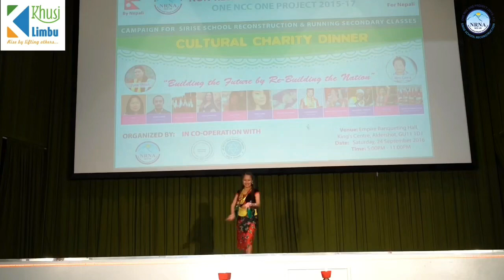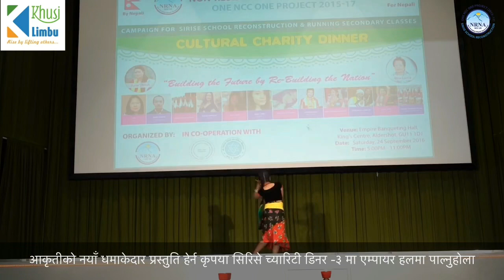Aakriti Rai Dance Performance- 2016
कर्कलो गावा, कठै मेरो बाबा
नकच्चरो दाइको दुई जिब्रे भाका
एउटा त मुखले स्वास्नी रिझाउने
अर्को है मुखले तरुनी फकाउने
ए भन सानिमा
नकच्चरो दाइलाई चड्काइदेउ चड्काइदेउ गालामा 😱 😱

हैट ... अलि होशियार गरौँ है मित्रहरु ! 🥴😮

तीन बर्षअघि सिरिसे च्यारिटी डिनर नाइट-२ मा यसरी नाच्दा आकृती सानी थिइन् तै पनि उनले एम्पायर हल यसरी तताएकी थिइन् (यो भिडियो हेर्न नछुटाउनुहोला) . तर आज तीन बर्षपछि उनी साँच्ची नै तरुनी भएकी छिन्; नृत्यमा तालि) पनि लिएकी छिन्; उनी हाल habamomentले लिंदैगरेको मिस फोटोजेनिक २०१९ को प्रतिस्पर्धी पनि हुन् .

कृपया आकृतिलाई फेसबुक वा इन्स्टाग्रामबाट भोट (लाइक) र शेयर गरिदिएर हौसला दिनुहोला . उनी कनटेस्टेण्ट नम्बर 42 हुन् .
त्यस्तै आकृतिले आगामी सिरिसे च्यारिटी डिनर-3 पुन: धमाका मच्चाउँदैछिन् . कृपया एम्पायर हल आइदिनुहोला .
डान्स स्पन्सर : थर्पू समाज यूके
भिडियो : Prasamsa Emedia
Editing: Khusi Limbu - page